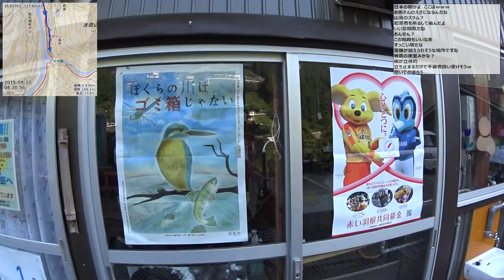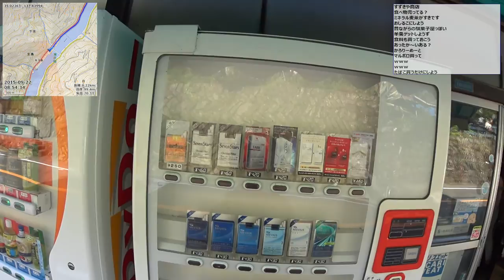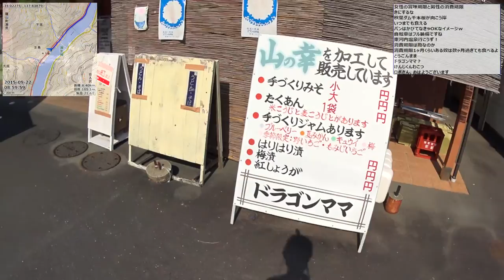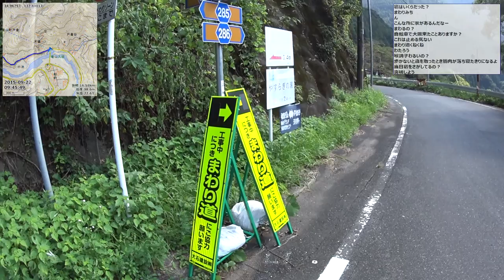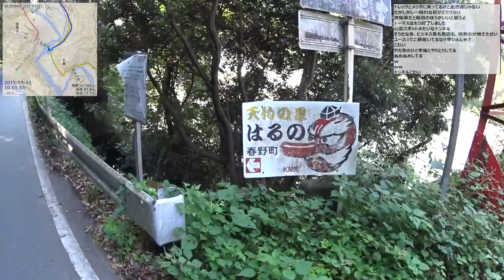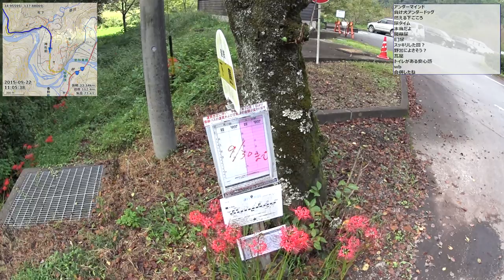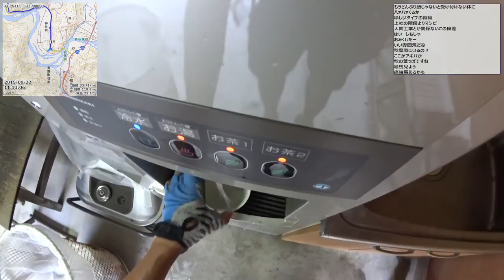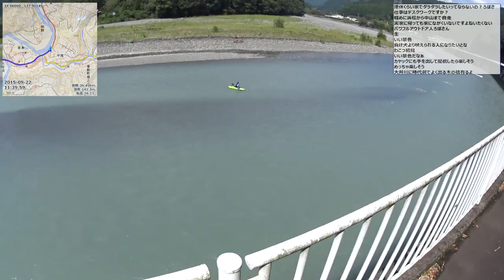【自転車旅行】2015/09/22 part1 佐久間～天竜川～気田川～春野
・前の動画 宿配信 旧佐久間町 植山食堂から
・次の動画 春野～県道263号～川根

0:01:45 [出] 植山食堂から出発
0:07:30 バッグが落ちた
0:08:30 西渡の集落
0:12:10 鍛冶屋さん(県内2ヶ所のうちの1ヶ所らしい)
0:12:55 放水のおしらせ
0:14:10 鳴り響くサイレン
0:15:25 西渡駅
0:47:40 買出し
0:53:00 薄まる天竜川
0:55:10 [生] 細い猫
1:00:10 乙姫の吊り橋を渡る
1:24:15 秋葉ダム
1:51:40 馬鹿まんじゅう?(食べなかった)
1:57:20 また吊り橋
2:47:35 川遊び観察
2:59:20 [名] 秋葉神社
3:30:25 川遊び観察2
3:57:35 春野の大天狗